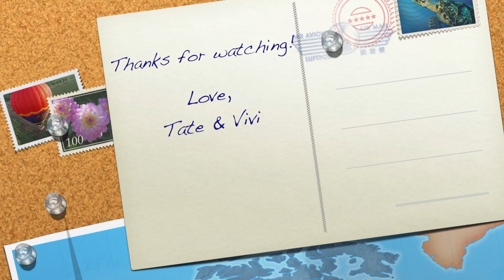Tate and Vivi - Fall 2011